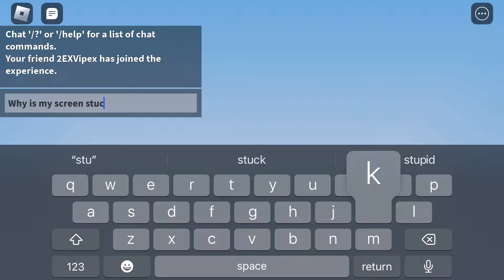Duels Win streak part 2 roblox bedwars